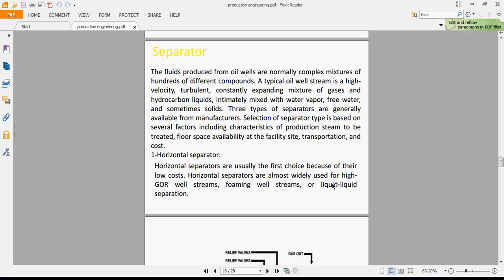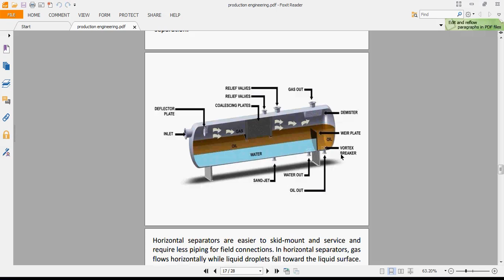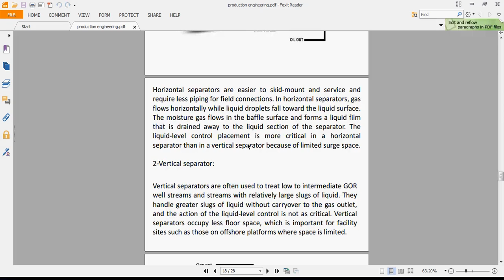Separator- 2nd year fundamentals